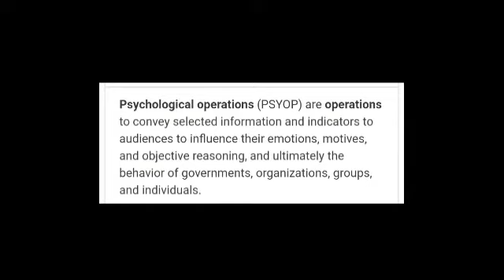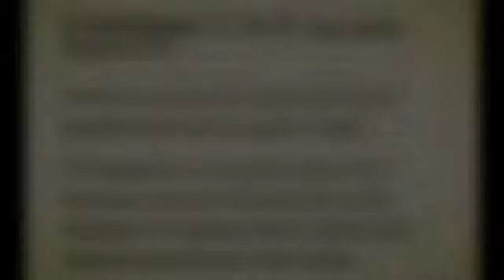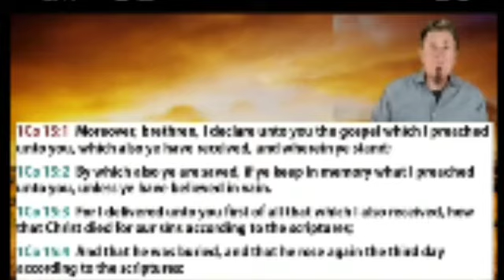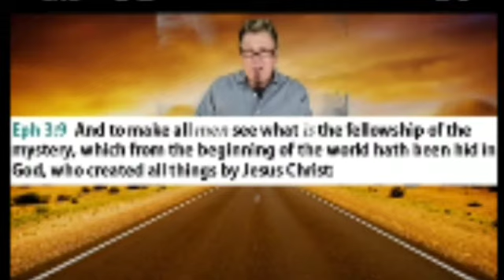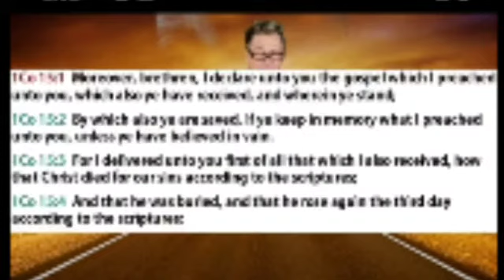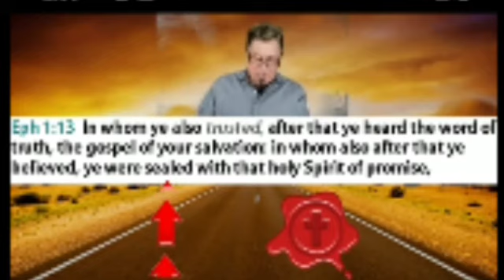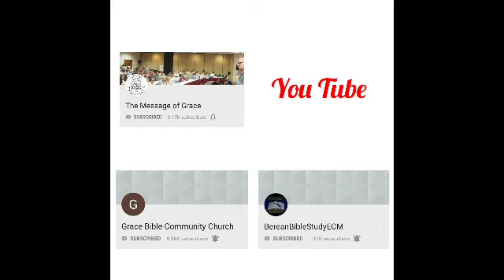Seducing Spirits, Psychological Warfare